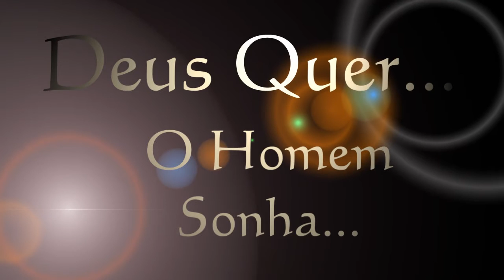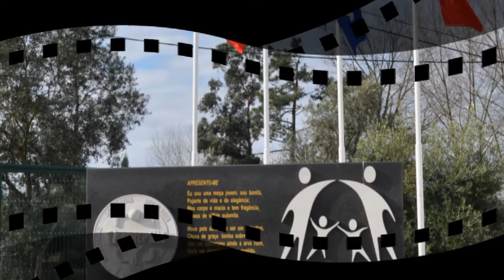ADREP - Realização de um Sonho - 35º Aniversário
Obras de Ampliação da Sede no 35º Aniversário